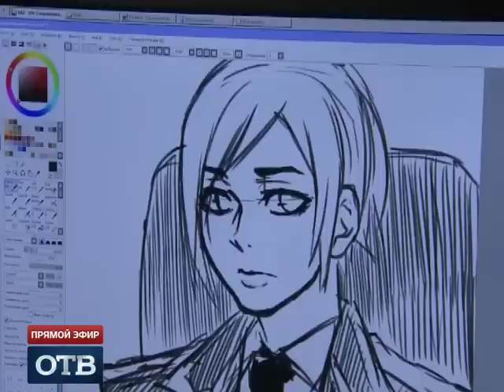Итоги недели: тагильский клип о прокуроре Крыма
Сейчас узнаем, что объединяет двух железных леди -- инженера с нижнетагильского меткомбината и ныне мега-популярную в интернете прокурора Крыма. Инженер меткомбината -- художница в душе. Она создала аниме-образ Натальи Поклонской для того самого клипа, который собрал миллионы просмотров в интернете.